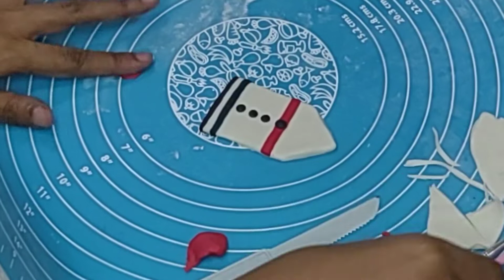Galaxy cake , kue ultah Planet luar angkasa || Kue ulang tahun Boboiboy galaxy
Kue ulang tahun Tema Galaxy / Planet Luar angkasa dengan karakter Boboiboy Galaxy yg cukup mudah untuk pemula

cara membuat kue ultah boboiboy galaxy
cara bikin kue ultah boboiboy galaxy
Kue ulang tahun tema galaxy
kue ulang tahun tema planet
kue ulang tahun tema luar angkasa
cara menghias kue tema galaxy
cara menghias kue tema boboiboy galaxy
cara menghias kue tema luar angkasa